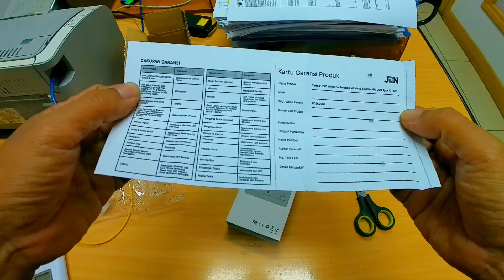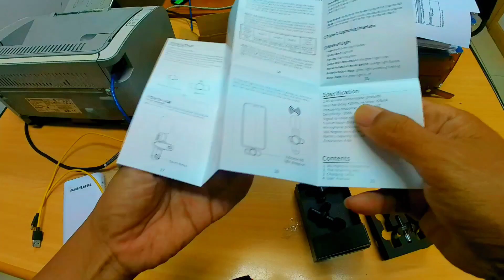Wireless lavalier microphone taffstudio G10, Dual wireless Microphone jepit murah type-C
Unboxing dan test jarak *microphone wireless* atau wireless lavalier mic *Taffstudio G10* . Mic ini bukan menggunakan bluetooth sehingga bisa langsung pasang tanpa harus pairing bluetooth. _Taffstudio G10_ ini cocok untuk vlog 2 orang atau untuk interview karena tersedia 2 microphone dan 1 receiver type C. Bisa langsung pasang di handphone tanpa applikasi.

Dalam paket pembelian, kita akan mendapatkan 2 buah microphone lavalier, 1 buah receiver, 2 buah kabel USB type-C, dan 1 buah buku panduan.Microphone ini menggunakan frekuensi 2.4GHz untuk transmisi sinyal. Frekuensi ini tergolong stabil dan tidak mudah terganggu oleh interferensi. Jangkauan transmisinya hingga 20 meter (Hasil test jarak masih bisa konek di jarak lebih dari 20m).

Microphone ini memiliki fitur noise reduction yang berfungsi untuk mengurangi suara bising di sekitar. Fitur ini sangat berguna untuk perekaman di tempat yang ramai.

Chapter:
00:22 Unboxing Microphone wireless Taffstudio G10
00:53 Yang anda dapatkan di paket pembelian mic
02:44 Cara menggunakan wireless microphone Taffstudio g10
04:38 Test jarak wireless microphone Taffstudio G10

*Spesifikasi TAFFSTUDIO Mikrofon Portable Wireless Lavalier Mic USB G10* :
Signal to Noise Ratio 64 db Uni-directional
Koneksi USB Tipe C
Material Plastik
Lain-lain Frekuensi: 2.4 GHZ
Baterai: 60 mAh
Waktu Penggunaan: 6 jam
Waktu Pengisian: 1 - 1.5 jam
Tegangan Input: DC 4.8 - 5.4 V
Jarak Transmisi: 15 - 20 meter